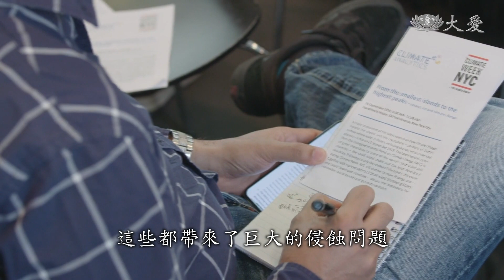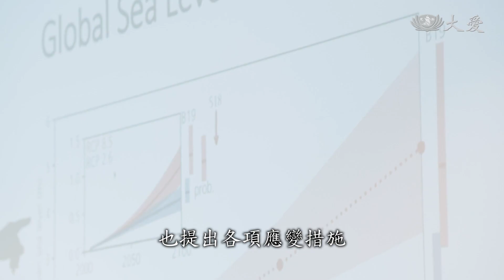你還在等什麼！ 地球能量所剩不多了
聯合國氣候變遷周，在紐約舉行，近年來，地球氣溫升高，造成南北極圈融冰，風暴團形成，已對中南美州國家，帶來威脅，
專家學者，針對這分報告，召開研討會，廣邀大家的意見，用更積極態度和行動，來面對即將到來的危機。

在紐約氣候周期間，『政府間氣候變化專門委員會』（IPCC），公布關於海洋及南北極圈氣溫升高，對於開發中國家影響的特別報告。

負責這項報告主事單位，特別舉辦座談會討論這份報告的內容。

Dr. Adelle ThomasSenior,Caribbean Research Associate, Climate Analytics:「目前關鍵是首先極圈已經融化，第二我們看到，海平面上升的速度在增加，第三我們的海洋正在逐漸變暖，
第四我們可以看到，熱帶氣旋的強度在增加，我們可以預期隨著全球溫度的升高，這些影響將會愈演愈烈。」

Dr. Michiel Schaeffer,Science Director, Climate Analytics:「擁有低海拔島嶼的國家，正在極為關注海平面上升的問題，風暴潮、島嶼上淡水儲備的停滯，這些都帶來了巨大的侵蝕問題，
並且還破壞了當地的珊瑚礁和漁業資源，這些氣候事件最大的好處是，科學家和這些弱勢國家的代表，都共同呼籲國際社會，確實採取緩解措施。」

Mr. Sonam Phuntsho Wangdi:「同樣在過去的五年中，我們已經失去了約八十五萬人，這還影響了約1.05億人，其中已開發國家中，大約有十分之一的人受到了影響，
所以我們在此讓你感受到，它真正的影響力，儘管『政府間氣候變化專門委員會』，公布的報告 非常明確的指出，人類必須立刻進行改變措施，也提出各種應變措施，
和緩解全球暖化方案，然而人類將可能完全無法應變因為海洋溫度持續升高，而造成地球生態的劇烈改變。」

門海梅 加森 紐約報導